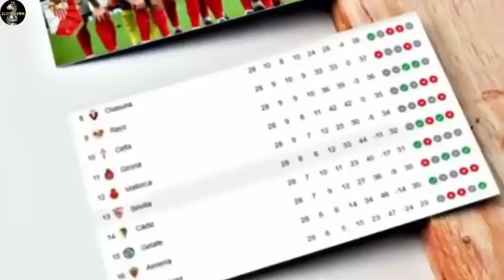Saat Harry Maguaire menunjukkan Kemampuannya sebagai bek termahal di dunia